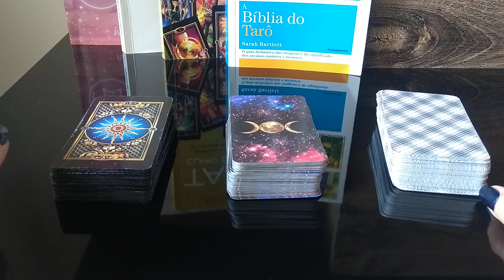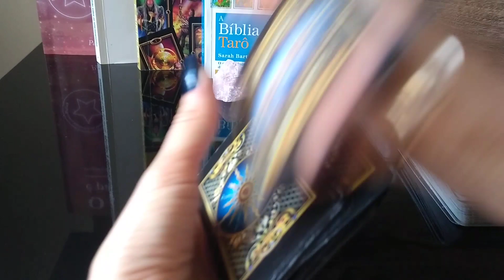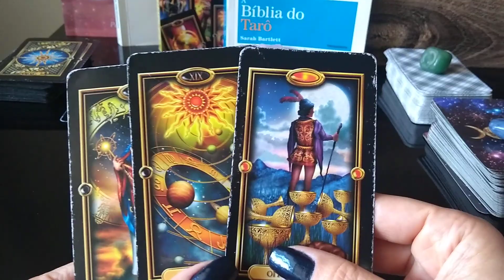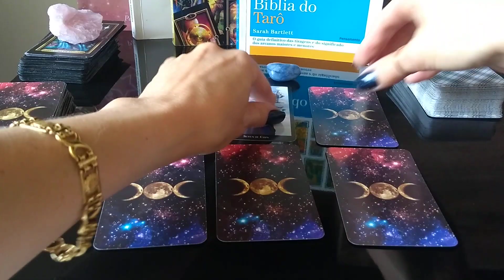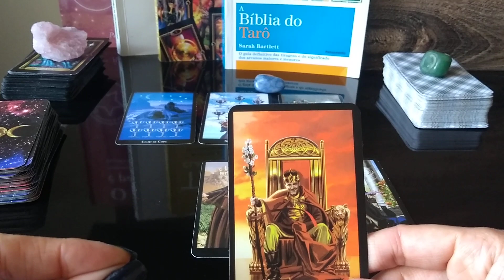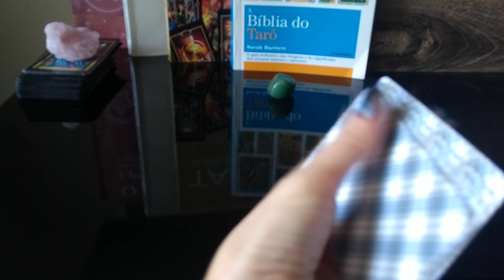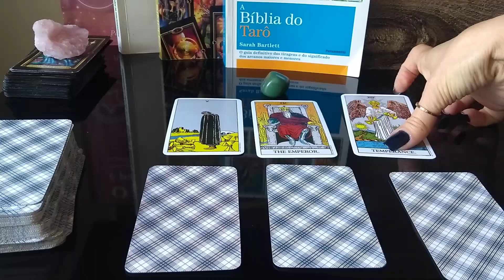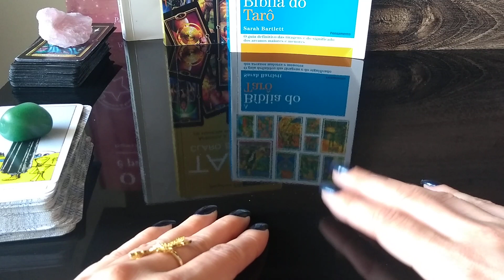O QUE ELE (A) SENTE E PENSA QUANDO ME VÊ? O tarot responde - tarot do amor leitura intuitiva 12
O QUE ELE (A) SENTE E PENSA QUANDO ME VÊ? O tarot responde -  tarot do amor
O que ele (a) sente quando me vê? O que ele (a) pensa quando me vê? Tarot responde - tarot do amor no caminho das cartas o tarot revela para você!

São leituras de Tarot interativas, então, basta que você escolha uma opção e mentalize a pessoa amada.

Compartilhem...